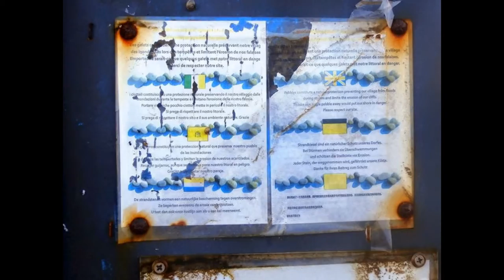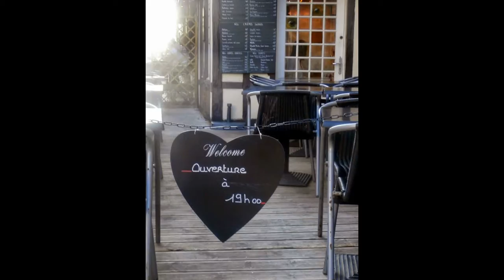Les Vacances de Mr AnimalDan Hulot .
Photos de Jean-Luc Malandain .  Musique d'Alain Romans pour le film " Les vacances de Monsieur Hulot" de Jacques Tati .